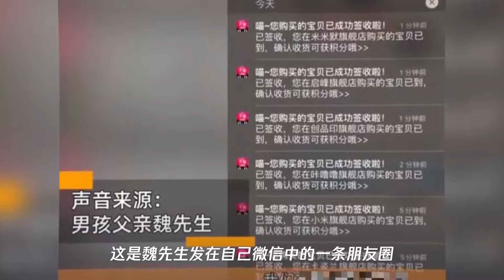肉疼！潍坊6岁熊孩子清空爸爸7万购物车，货物堆满客厅……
➤Thanks收看！